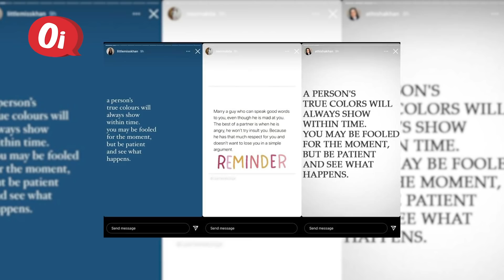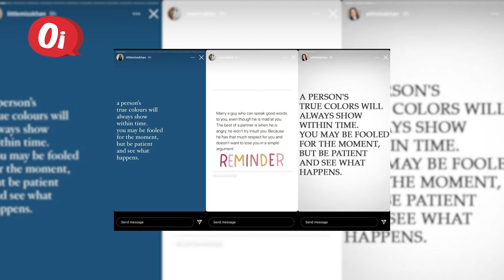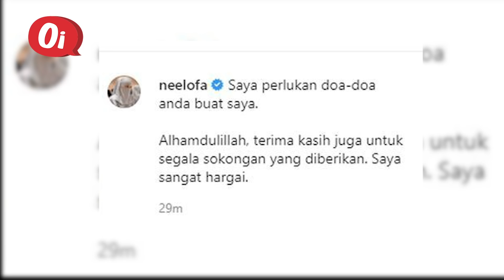GUNA MINYAK PENGASIH? HUBUNGAN NEELOFA PU RIZ - APA KESUDAHANNYA?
Rata-rata menyalahkan keluarga Neelofa kerana terlalu mengikut emosi. Sebaliknya pihak sebelah Riz memilih untuk mengunci mulut.

Netizen juga berpendapat, keluarga Neelofa tidak profesional kerana berkongsi beberapa quotes yang seperti menyalahkan pihak disebelah sana.